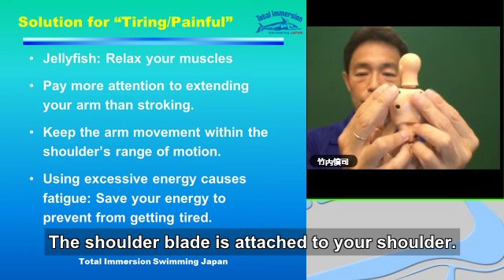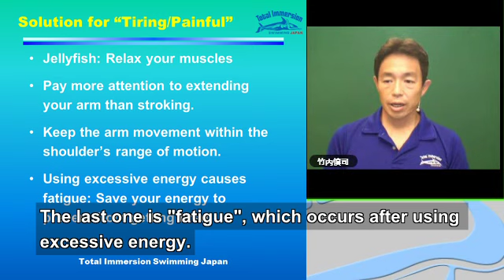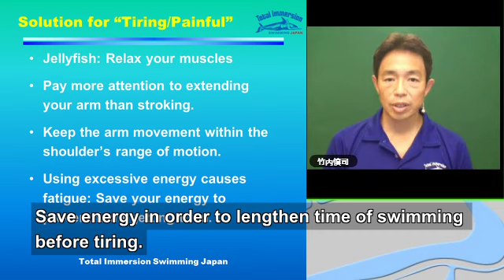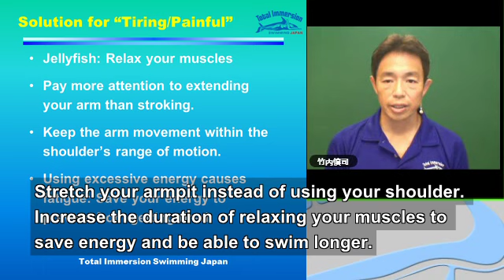Seminar03-04: How to swim effortlessly 07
Shinji's video seminar (Total:13 segments)